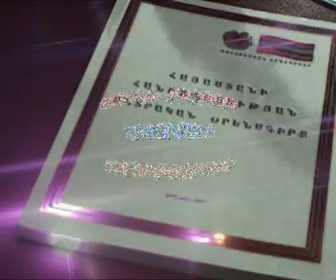Արամ Դանիելյանի նախընտրական քարոզարշավ 08 02 2012 1